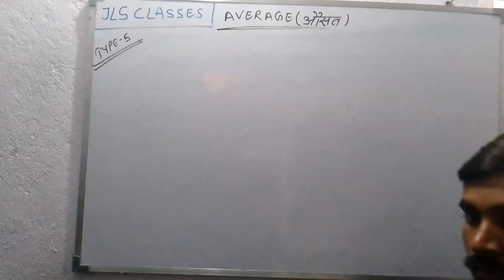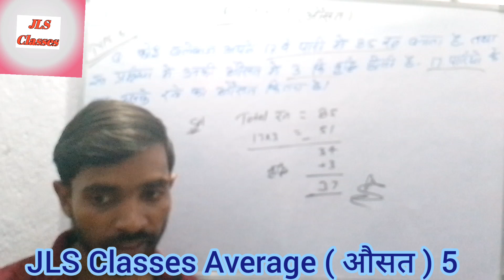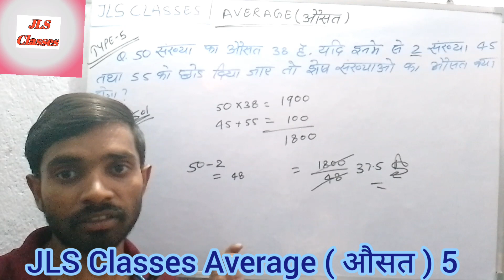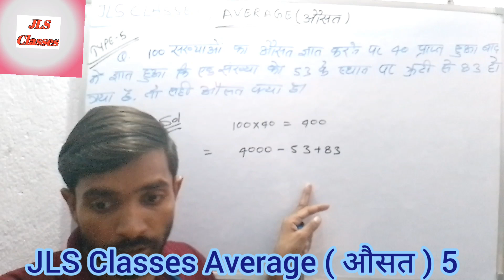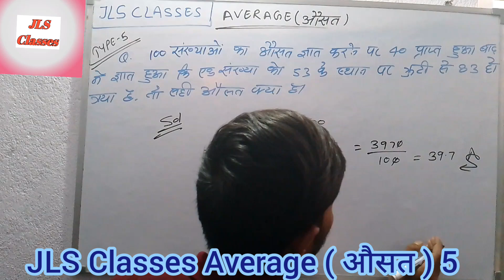Average (औसत) Class #5 Short Trick in hindi l Math For - SSC CGL, CHSL, MTS, CRPF, UPP, Railway, ALP